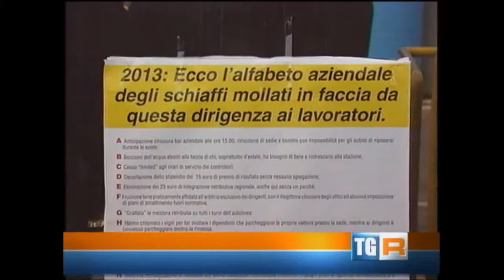Oggi lo sciopero di 24 ore in Gtm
Sotto accusa una conduzione aziendale fatta di sprechi e di continue violazioni delle relazioni industriali. Servizio andato in onda il 4 febbraio 2014 su rai tgr abruzzo